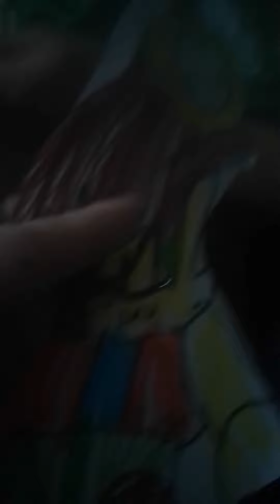emmanuel em monstro de raiboy frideys